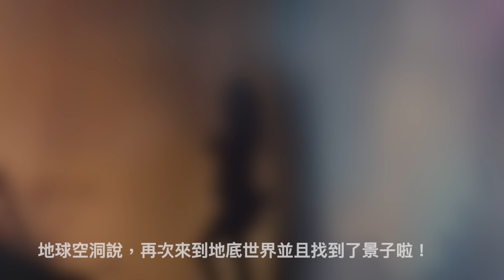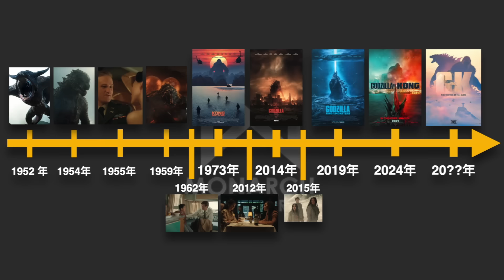W追影劇_君主計畫：神祕組織與怪獸之謎10集(Monarch: Legacy of Monsters 10, 君主組織與神秘巨獸)_重雷心得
君主計畫：神祕組織與怪獸之謎，有始有終第10集，
地球空洞說，再次來到地底世界並且找到了景子啦！
蠻扯的一部劇，跟著一起追哥吉拉的最終章，
猜看看彩蛋驚喜，最後還有隱藏版這隻神秘嘉賓喔！